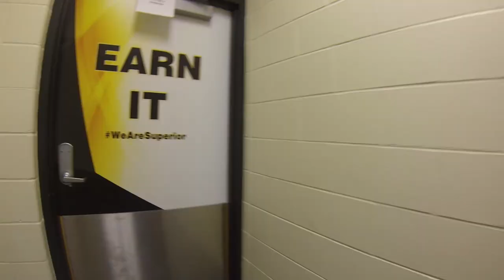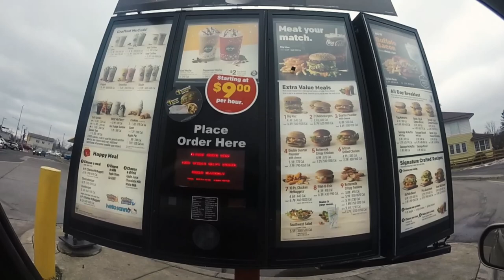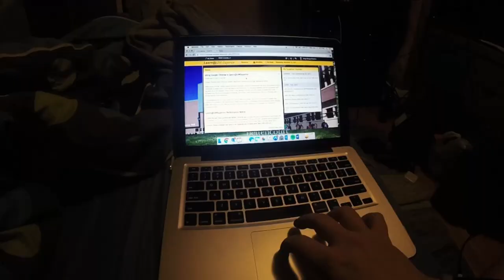A Day In The Life - Saige Patrick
Hockey practice, class, work, softball practice, and more. See what it's like to be a UW-Superior student-athlete for a day with senior Saige Patrick.